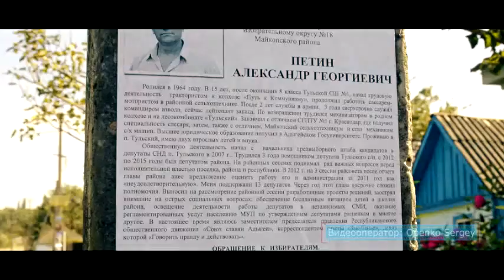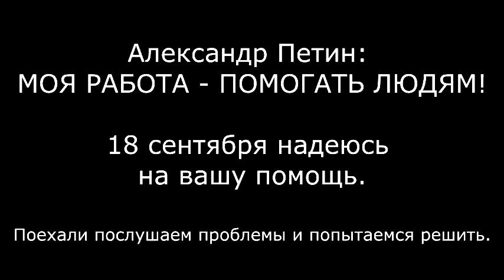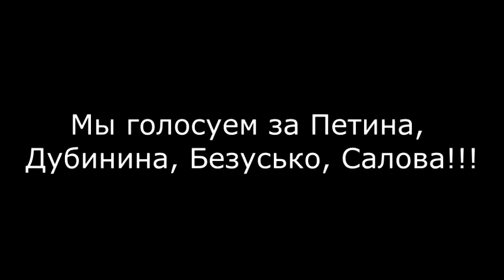Адыгея выборы 2016 кандидаты Майкоп 18 сентября.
Адыгея выборы 2016 кандидаты Майкоп 18 сентября или Петин спешит на помощь в заброшенные деревни. СМОТРИМ РАЗГРОМНУЮ СТАТЬЮ НА САЙТЕ

Инстограм:
 SergeyOpenko90

 Наша двух камерная видеосъемка свадеб в Майкопе стоит недорого + к любому событию мы делаем клип в подарок. Больше всего идут свадебные клипы. Раз вы к нам зашли я советую посетить наш канал на ютубе и посмотреть, как наши видеографы Майкопа снимают выпускные 2016. Нашу съемку красит квадракоптер, стедикам, что получаются красивые кадры, не только при видеосъемке свадеб в Краснодаре, но и при съемке лав стори, мы его показываем проектором на вашей свадьбе.